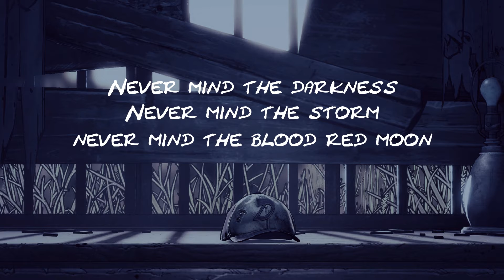The Walking Dead: The Final Season - Don't Be Afraid [Melodiva]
I cried like a baby for a good hour seeing the last episode of The Walking Dead: The Final Season. It's been such a journey with this series and I've been along for the ride for all these years.

Thank you Telltale Games, for the journey you've given us. I'm so sorry to the people who didn't get the chance to finish what they started. And thank you to Skybound, for taking the reins just when we all thought we'd never get to see the end of Clementine's story after all this time.

The sun will be rising soon...

❤ Vocals/video/mixing: Me! (You're already here! )
❤ Song from The Walking Dead: The Final Season OST